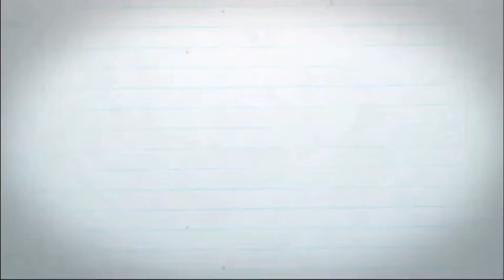passaPAROLA: commento al Vangelo di oggi 5 Giugno 2022